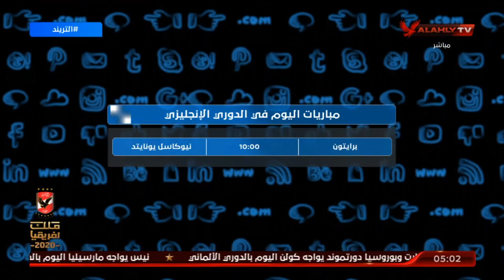أهم عناوين حلقة التريند .. وجدول مباريات اليوم من مختلف بطولات العالم